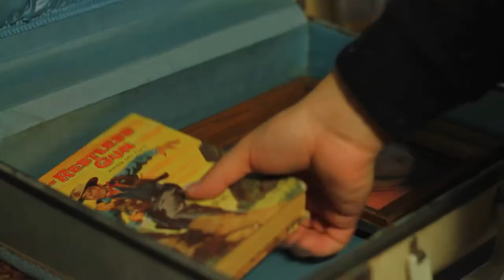Jesse Santoyo-Someday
Official music video for Jesse Santoyo's first single from the Fuser EP

Jesse Santoyo & Paul Alan Jones in Nashville TN

TheSantoyoMusicGroup